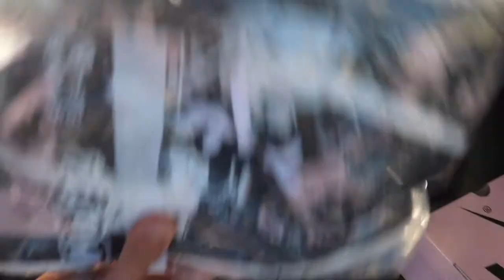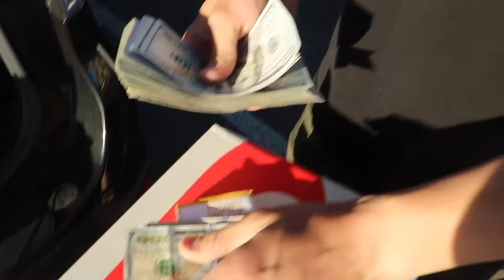What does $10,000 Get you in sneakers!? (MUST WATCH)